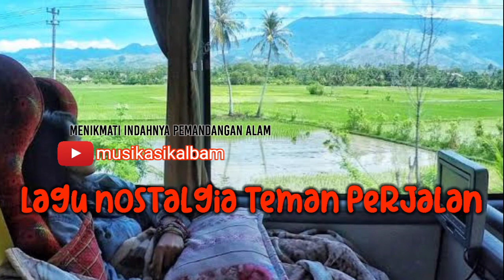lagu nostalgia paling dicari ll tembang lawas temani perjalanan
album lagu nostalgia indonesia terbaik ini hadir untuk menghibur kita para penikmat musik tanah air, semoga dengan album lagu nostalgia ini kita terhibur

hastag;